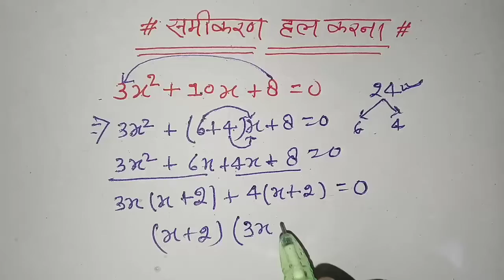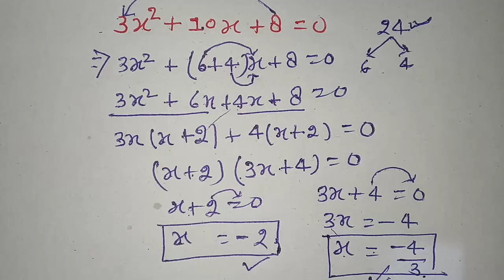😊 😊समीकरण हल करने की आसान विधि | samikran kaise hal kare | equation hal karne ka trika | math trick